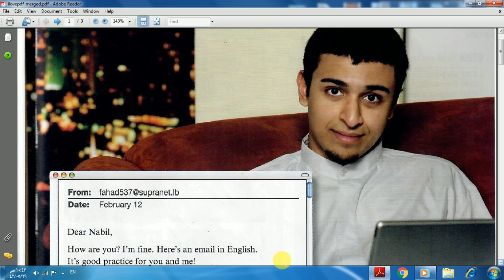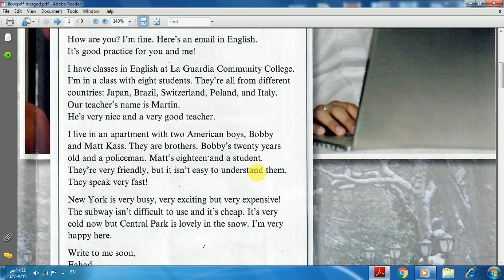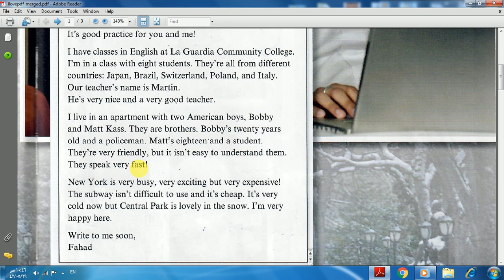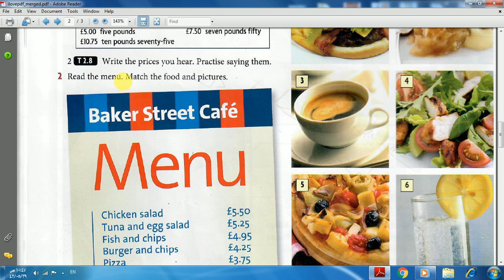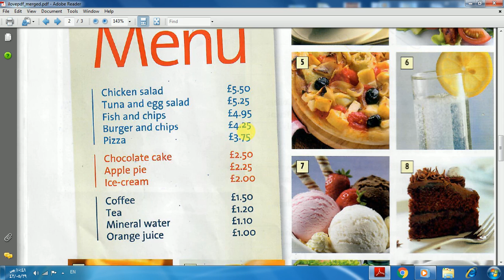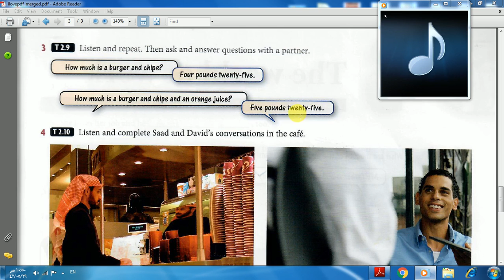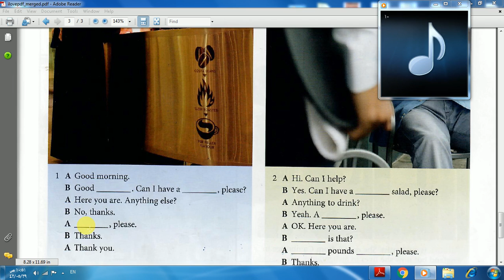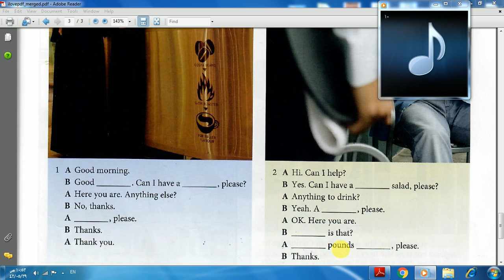Lecture 5 Headway elementary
Everyday English
In a cafe